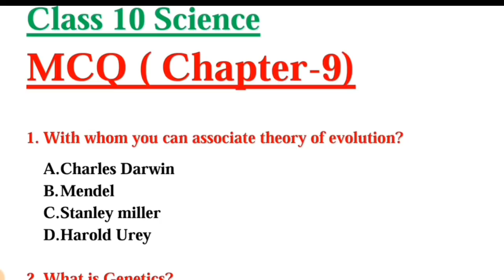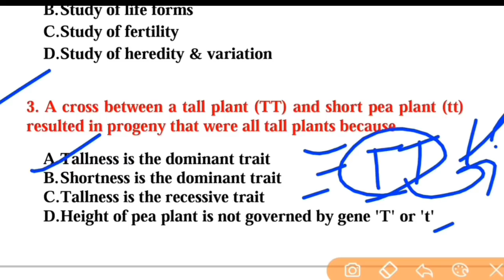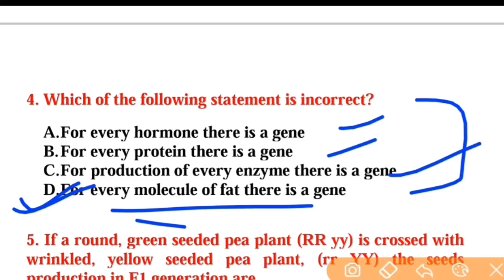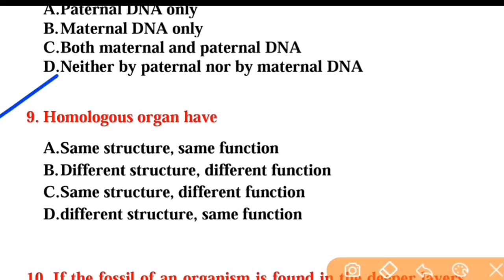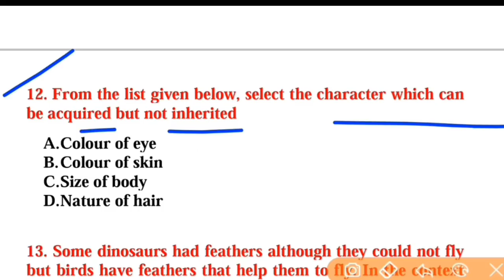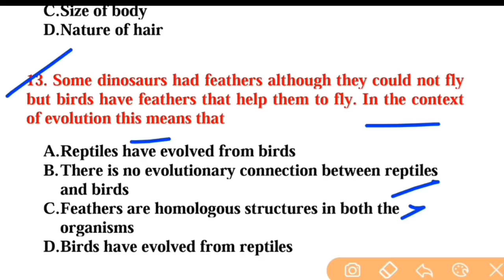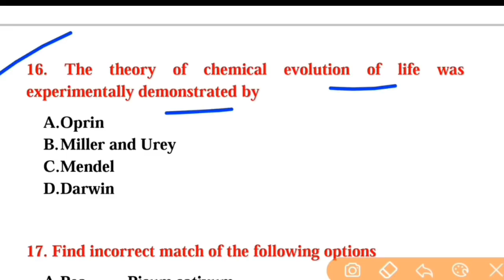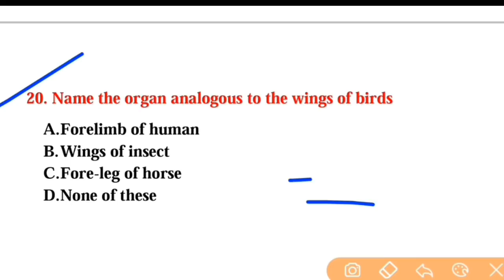MCQ Question Answer of Science Class 10 Chapter-9 Heredity and Evolution For Board Exam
MCQ Question science class 10, class 10 science MCQ Question for Board Exam, MCQ Question science Chapterwise